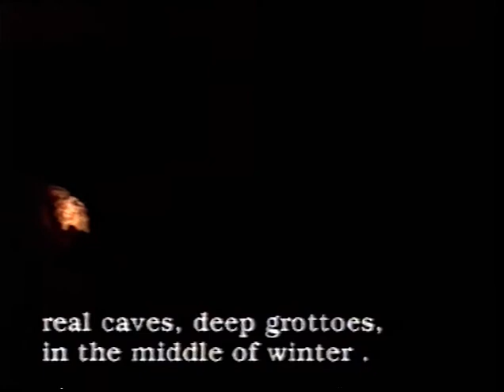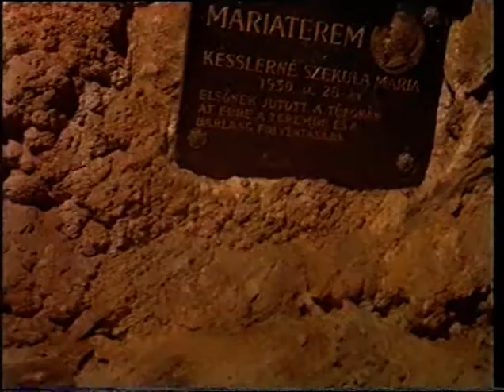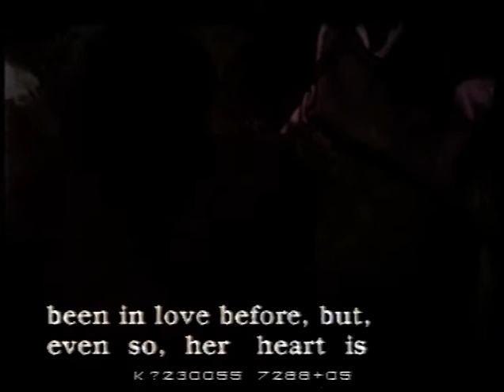ARGENTO'S PHANTOM - On The Set of The Phantom of the Opera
A look at the making of Dario Argento's The Phantom of the Opera (1998)  Not one of his better films, but this does make you appreciate the scale of production...

Includes interviews with Dario and Asia Argento, Julian Sands, Andrea Di Stefano and Ronnie Taylor.

Directed by Anna Napoli.